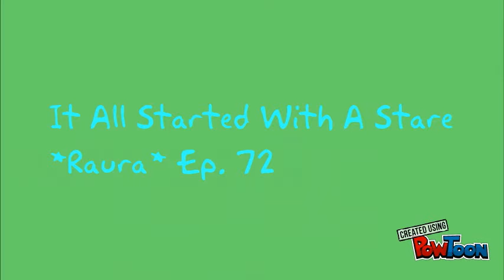It All Started With A Stare *Raura* Ep. 72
*Later at the game*
Ross: (Passes the ball to Nat)
Nat: (Dribbling the ball)
West Side High Player(WSHP): (Grabs the ball from Nat, runs to the basket)
Ross&Zac: (Try getting the ball)
WSHP: (Jumps to shoot the ball)
Ross&Zac: (Jump to stop it but end up hitting each ohter and fall on the ground) OW!!!
WSHP: (Scores 2 points)
Austin&Cody: (Help Ross&Zac up)
Coach: TIME OUT!!!
*Whistle goes*
The Team: (Walk up to the coach)
Cody: Coach I don't think we'll make this
Nat: We already lost two players
Austin: Maybe we should just give this up
Coach: We can't quit now it doesn't matter if we lose or win we started this and we will finish it together as a team
The Team: (Nod)
Coach: (Looks at Ross) Ross do you think you'll be able to stay focused for the second half
Ross: (Nods) I got this coach
Coach: (Smiles) Great okay everybody hands in
The Team: (Everybody put there hands in) 1.2.3. Win (Lift hands into the air)
Raini: Hey Rydel where's your dad
Rydel: He said he'll try to make it for the second half becuz he got hold back at work
Debby: Hope he'll make it
Adam: And I hope they'll do better the next half
Maia: I'm sure everything will turn out just fine
Laura: I'm just glad Ross' having some fun (Smiles)
Rydel: Me too it looks like he's really into the game they might actually win
???: (Sitting behind Rydel, heard what she said, chuckles) Please Miami High has no chance of winning
Rydel: (Turns to him) Excuse me
???: (Smirks at her) Sorry to tell you this princess but West Side High has never lost a game
Rydel: (Scoffs) Well that's becuz they never had the chance to play against my little brother
???: (Chuckles) Oh please Hoast Hill High is going down
Rydel: Do you even go to that school you look to old for it or have you been hold back to many times (Smirks)
The Girls: (Giggle a bit)
???: (Scoffs) Ha ha ha very funny I'm just here to support my nephew I go to Hollis College
Raini: Isn't that a prep school
Rydel: Oh we got ourselfs a prep school boy huh
???: Shut up and lets see how my nephew wil beat your little brother
Rydel: In your dreams prep school boy
???: Hey stop calling me that
Rydel: What are you going to do about it
???: Oh you wanna see what I'm going to do about it
Rydel&???: (Keep argueing)
Calum: (Looks at the others) We should stop this
Kiersey: I'll grab her (Walks up to them) Okay enough you two (Grabs Rydel) Come on
Rydel: (Points at ???) I'm not done with you
???: (Smirks)
Kiersey: (Pulls her next to her) Now sit and stay quiet got it
Rydel: But he w-
Kiersey: Rydel!!!
Rydel: (Pouts) Okay fine (Continues watching the game)
???: (Looking at Rydel, smiles)
*With Buddy*
Buddy: (Gets to the Lynch's house, scratches his paws on the door while barking)
*A car drives up*
Mark: (Gets out of the car, looks at his watch) If I hurry I could still make it
Buddy: (Sees him, barks, runs up to him)
Mark: (Looks up from his watch, eyes widen) Buddy
Buddy: (Jumps on him)
Mark: WOAH!!! (Falls backwards)
Buddy: (Licking Mark)
Mark: (Laughs) Okay I get I missed you too (Thinks about Ross, smiles)Come on boy (Gets up) Lets go find Ross (Opens the car door) get in the car
Buddy: (Jumps in)
Mark: I guess I'll change later (Gets in the car, drives to the game)
Yay Mark is taking Buddy too Ross :D
Will he make it on time? Will the boys win the game? Who was that guy Rydel was arguing with? And why was he smiling at her in the end?
Find out in the next episode of It All Started With A Stare

And don't forget to name actors and actresses down below for my new stories as I have said before in my coming back video